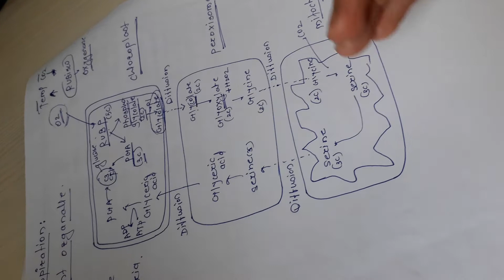Lecture-7: Photorespiration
Dr. Narayankar S.P